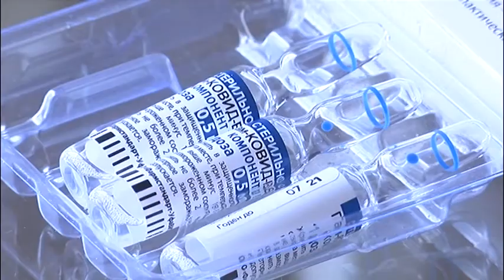По улицам начал разъезжать морозильник с вакциной от ковид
Мобильная вакцинация: горожане увидели необычный КАМАЗ. Он похож на рефрижератор, из которого протянули электрический кабель и подключили в розетку местного медпункта.